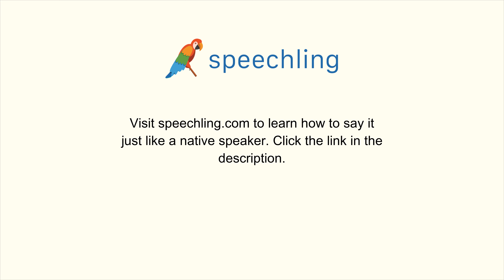フランス語で"述べる"の発音の仕方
男性コーチ
Mentionner

女性コーチ
Mentionner

述べる

述べる